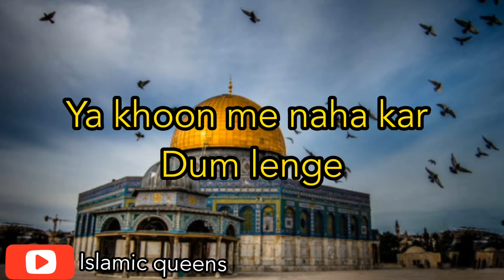ye baat ayaa hai dunya par || masjid e aqsa 💔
assalamualaikum